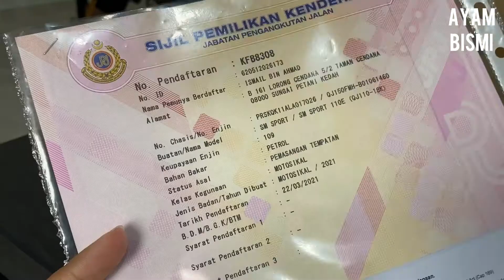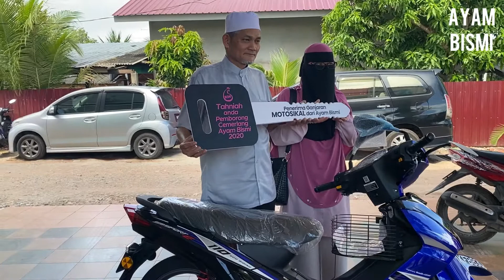Vlog bapa bertuah miliki hafiz hafizah